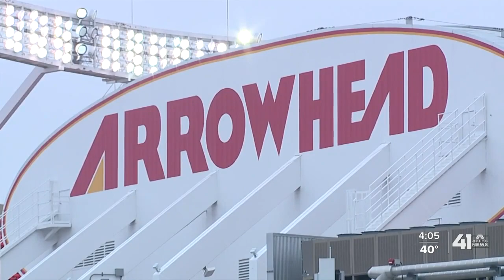Chiefs tailgaters congregate at Arrowhead amid COVID-19 pandemic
Kansas City Chiefs fans, and a few Buffalo Bills fans, share their excitement for the Chiefs/Bills AFC Championship game.